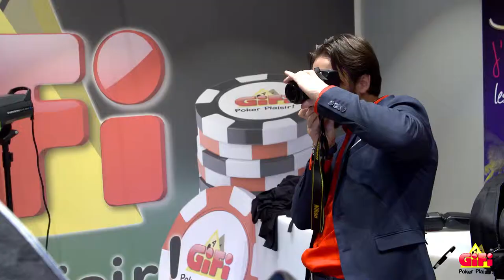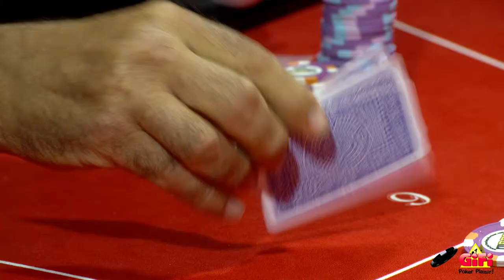GIFI POKER TEASER realisé par patrick martens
GIFI POKER PLAISIR TEASER  realisé par patrick martension